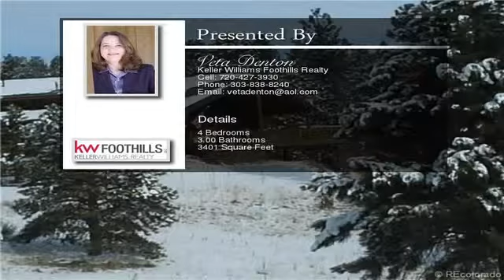20433 Spring Creek Trail Buffalo Creek CO 80425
Remodeled log home on 10 gentle acres backs to National Forest w/ magnificent views from every window.  Large kitchen has alder cabinets and granite counter tops. Vaulted great room with wood stove. The dining room opens to the covered deck and step down flagstone patio with fire pit. In floor radiant heat. Master suite includes spacious walk-in closet, master bath and access to hot tub. Additional bedroom & bath plus laundry & mud room complete this stunning main floor. The walkout level includes family room, 2 bedrooms and full bath.   Garden shed, dog run & cold storage. Circle drive. 28 x 36 foot 3 car garage with shelves and work space. High quality 3 rail fencing. Picture perfect mountain living in a small community. Area services include convenience store,post office, gas, library, shops, restaurant and churches. Well maintained county roads to Denver and Woodland Park.  Minutes to fishing on the N Fork of S Platte River, Jefferson Co Open Space and Buffalo Creek bike trails.  To view the property at 20433 Spring Creek Trail Buffalo Creek CO 80425